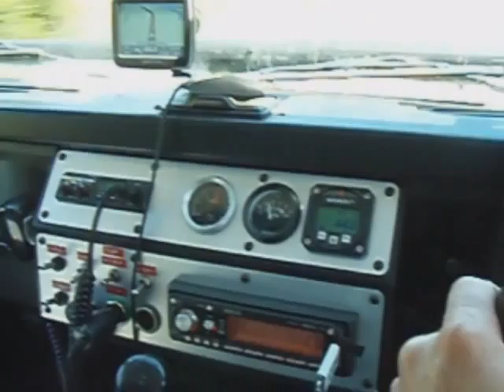Down South 1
NZ South